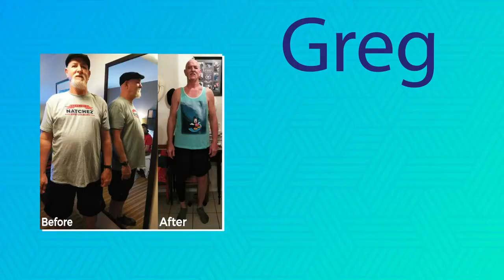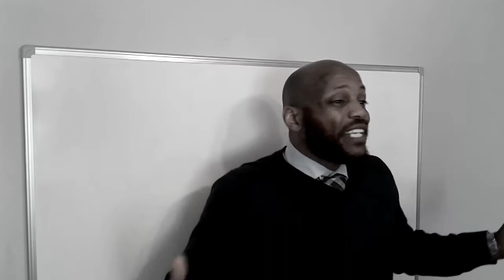St Louis Hustle Podcast Sits Down With Arrial Bivens-Biggs Founder & CEO of Young Biz Kidz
Welcome to the Debut of @St Louis Hustle Podcast with @Michelle Aaye and Cortez Hustle aka @Financial Health Mentor

Today's show features Special Guest @Arriel Bivens-Biggs founder and CEO of @Young Biz Kidz a St. Louis Non-Profit organization teaching financial literacy and entrepreneurship to our youth.

@St Louis Credit Repair Institute - Want professional Done-For-You credit repair that's check out

@Office Huddle Print Shop - Need unlimited graphic design to explode your brand? Office Huddle Print Shop is your go-to. They provide all of our graphics and branding material.

@Premium Polished Laundry - Premium yet affordable laundry services.

@Financial Health Mentor - Find out if you're overpaying taxes and more importantly how to bring that money back to your household payraise.wealthcreationplaybook.com

@The Grooming Lounge by Dwight - Professional Grooming and Styling...because after all, Grooming is the new therapy.